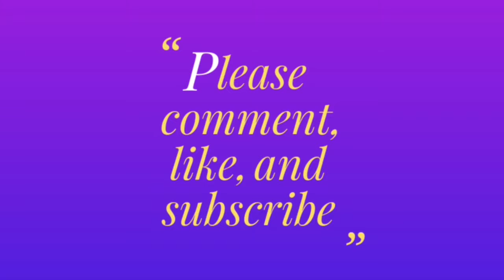Sims 3: Generation 2 - Ambitions - Episode 14 - BIRTHDAYS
Jason and Jackson are now young adults and ready to begin Generation 3.